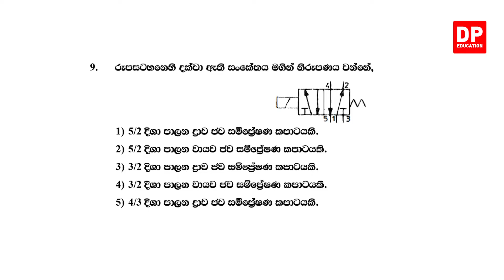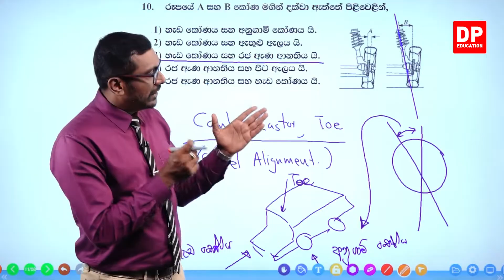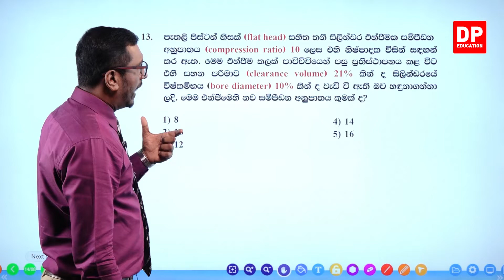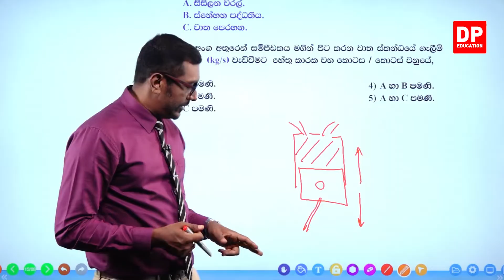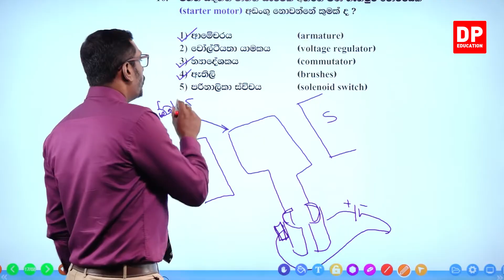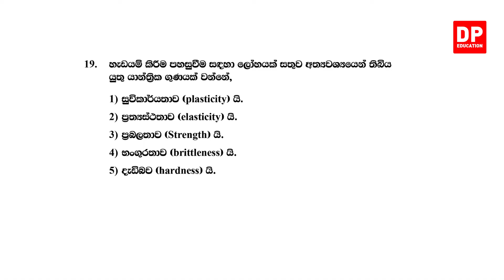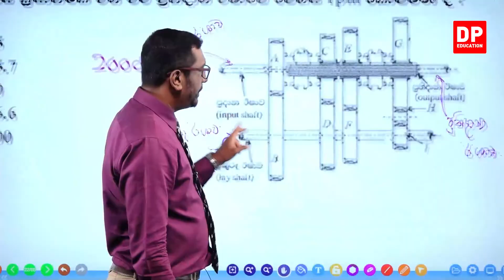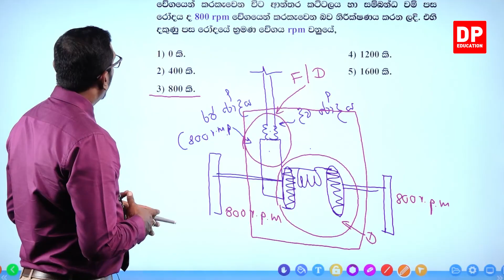පසුගිය ප්‍රශ්න පත්‍ර - 2019 ප්‍රශ්න පත්‍රයේ පළමු කොටස - 02 වන කොටස | උසස් පෙළ ඉංජිනේරු තාක්ෂණවේදය